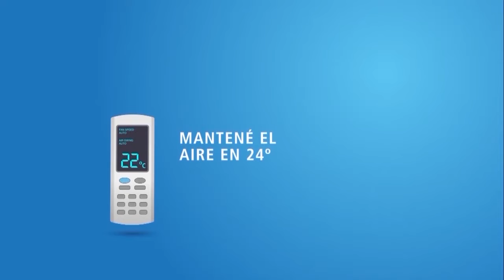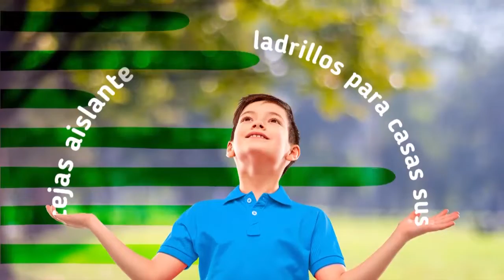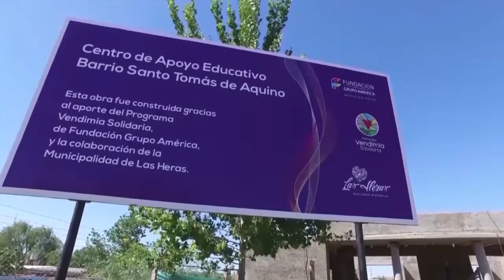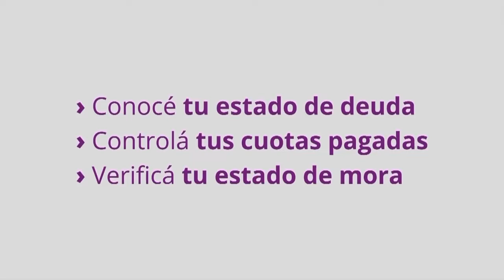Cuestión social del 23 de noviembre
Desde los estudios de Radio Nihuil tratamos un tema muy interesante sobre vasectomía y sus mitos con la uróloga Fabiana Olivares